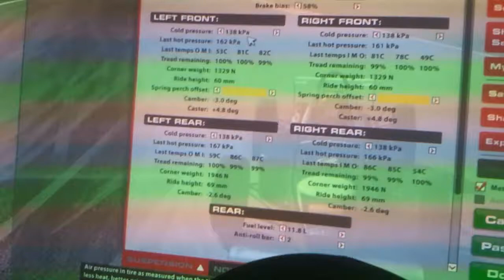HSR! - Skip - tours commentés - Circuit Gilles Villeneuve - 1:55.3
Practice 1:55.3
Skip barder
Circuit Gilles Villeneuve